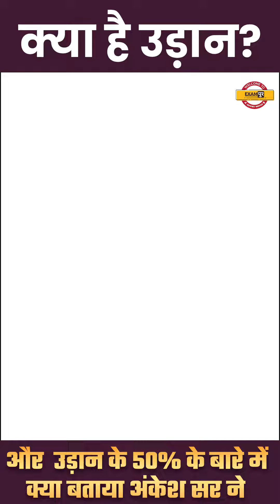क्या है उड़ान? और उड़ान के 50% के बारे में क्या बताया अंकेश सर ने ! उड़ान by Ankesh sir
UP PSC RO ARO 2022 की बेहतरीन तैयारी और लाइव क्लास के लिए इस टेलीग्राम group को जरूर join करें🙏❤️